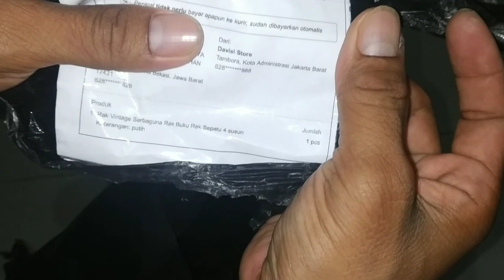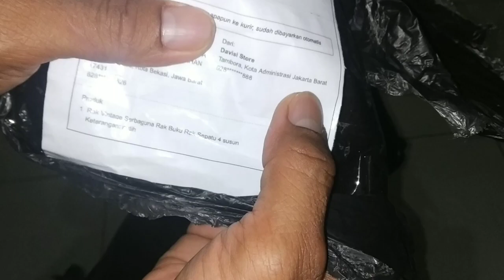CARA MEMASANG RAK VINTAGE SERBAGUNA, DARI TOKO DAVISI STORE TOKOPEDIA